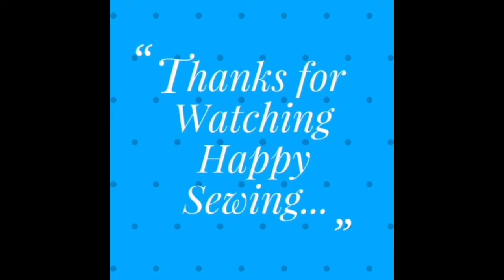DIY Water Bottle Holder Tutorial | Water Bottle Bag | WATER BOTTLE BAG SEWING TUTORIAL | Bag making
WATER BOTTLE BAG SEWING TUTORIAL | How to make water bottle holder | bag stitching | DIY Water Bottle Holder Tutorial / Water Bottle Bag